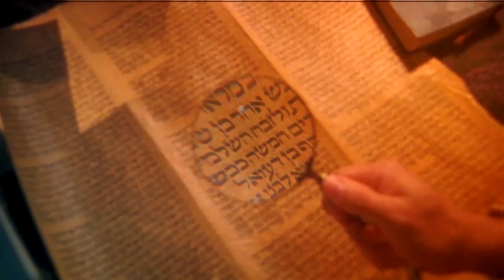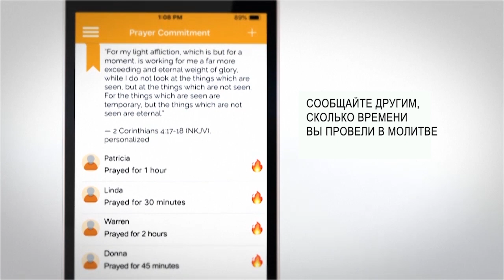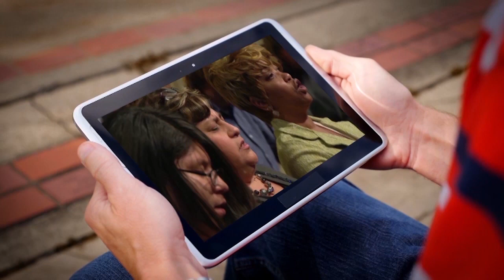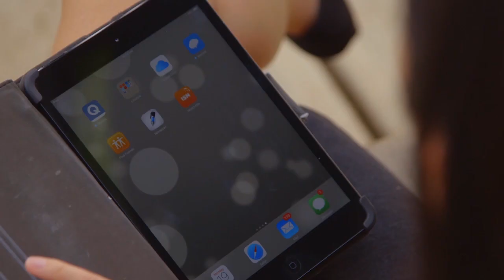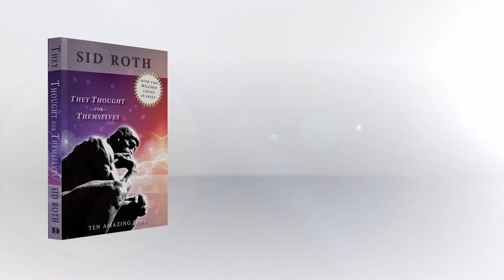В студии ГИЛЬЕРМО МАЛЬДОНАДО. «Это сверхъестественно!» (1055)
Основатель международного служения «Царь Иисус» и пастор одноименной церкви в Майами (Флорида, США), телеевангелист, писатель, апостол, пророк и учитель Гильермо Малдонадо, очевидно,  нашел свое место в Боге, он поможет и вам!

 «Если вам нужно выполнить какое-то задание, Бог дает вам мантию, – уверяет апостол Мальдонадо. –  Во времена, в которые мы живем, нам нужна новая мантия. Без нее не преодолеть нынешнюю тьму!»

В этом выпуске вы узнаете о Божьих измерениях, о том, к чему приводит незнание своего предназначения, что это такое, и почему так важно его найти. Также Гильермо расскажет о медсестре, у которой есть доступ к чудесам, и она помогает людям, когда врачи не могут ничего поделать.